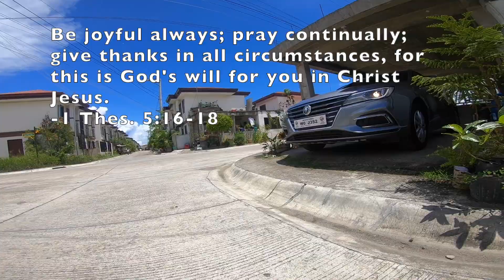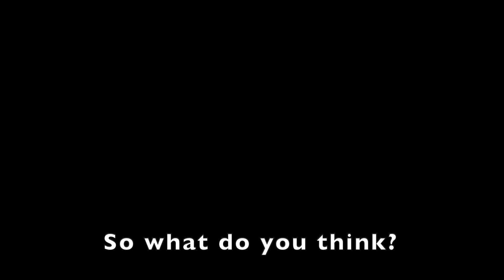MG5 | Is it really that low? | Ground Clearance | Gutter Test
Is it really that low or just have to do it right next time?
Know your car and learn how it should be maneuvered.